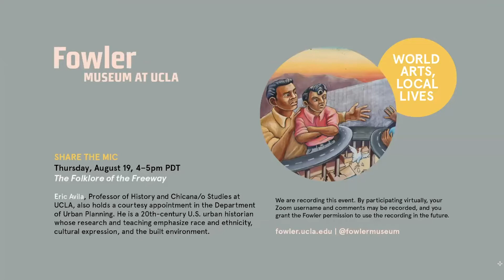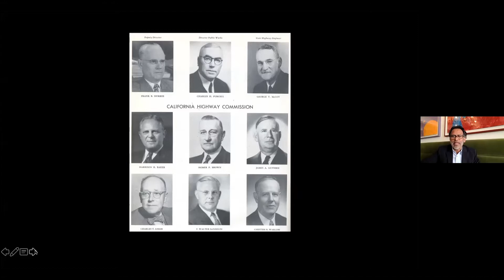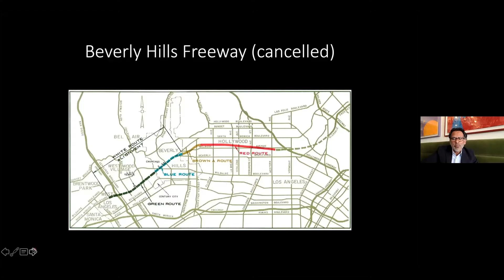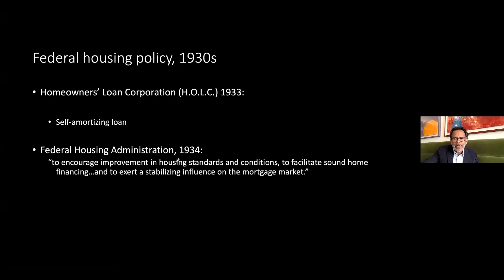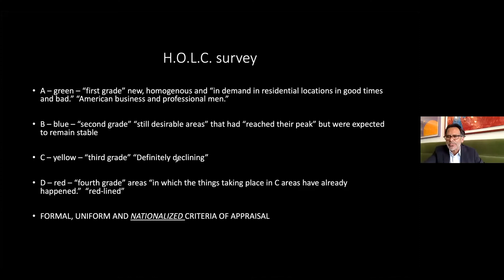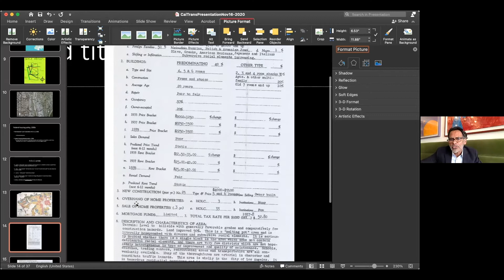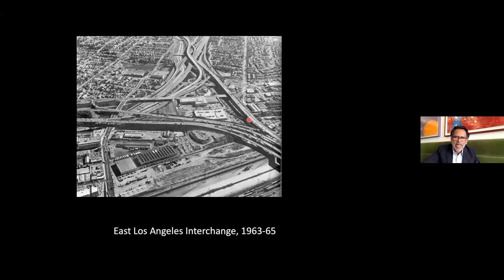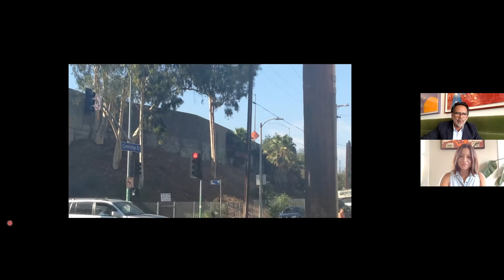Share the Mic: The Folklore of the Freeway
The “Borders and Boundaries” section of The Map and the Territory exhibition explores how borders affect relationships among individuals, communities, and places. Some boundaries are systemic and require decades of struggle to overcome.

UCLA professor Eric Avila’s book, The Folklore of the Freeway: Race and Revolt in the Modern City, maps the creative strategies devised by urban communities in the 1960s and 1970s to document and protest the damage wrought by highways, which cut through and destroyed many communities of color. Join the Fowler and Avila to learn about this history; the impact of redlining on LA’s Boyle Heights; the work of the Latinx artists who critique and satirize highway construction as a racist and sexist enterprise; and the influence of diverse communities on urban policy.

Eric Avila, Professor of History and Chicana/o Studies at UCLA, also holds a courtesy appointment in the Department of Urban Planning. He is a 20th-century U.S. urban historian whose research and teaching emphasize race and ethnicity, cultural expression, and the built environment. Avila earned his BA, MA, and PhD degrees in History from UC Berkeley and is the author of three books: Popular Culture in the Age of White Flight: Fear and Fantasy in Suburban Los Angeles (California, 2004), The Folklore of the Freeway: Race and Revolt in the Modernist City (Minnesota, 2014), and American Cultural History: A Very Short Introduction (Oxford, 2018).

Share the Mic
The Fowler believes in the civic duty of museums to give forum to multiple points of view. This series features thought leaders—artists, activists, and allies—who are guiding us along the arc of justice.